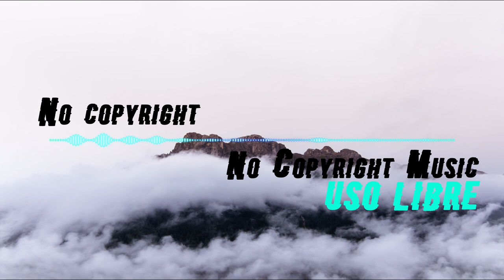Clean and Dance -An Jone🎵No Copyright-FREE MUSIC/MUSICA LIBRE DE DERECHOS DE AUTOR PARA VIDEOS(vlog)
music
vlog
free
copyright
vlog music
background music
free music
no copyright
vlogger music
vlogging music
download music
dance & electronic inspirational cc
musica libre de derechos de autor para videos
musica libre de derechos de autor gratis
music free copyright mp3